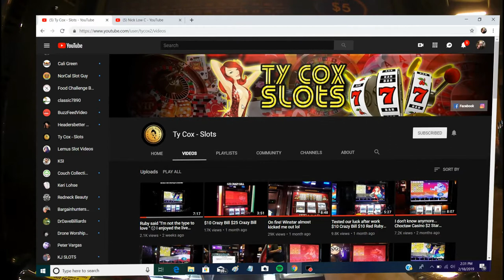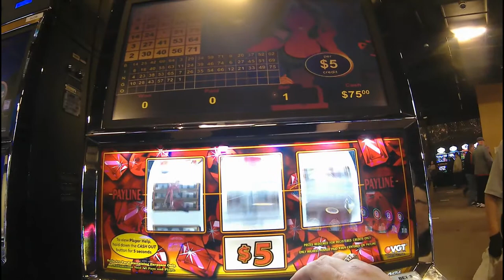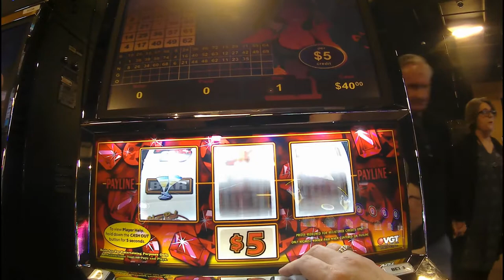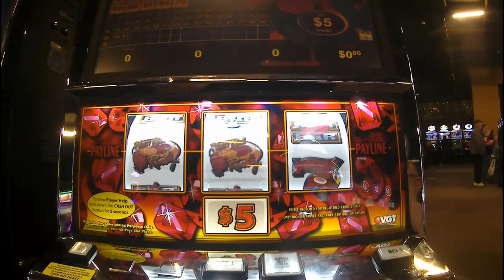Long Overdue Shout Out !!!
Red Ruby at Lucky star Casino ,concho ok,,,